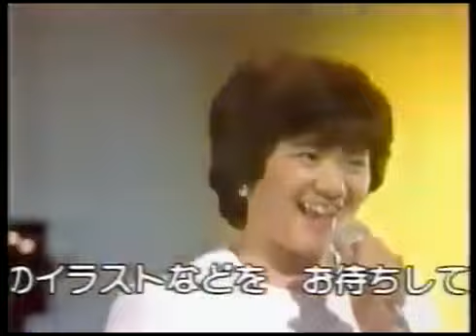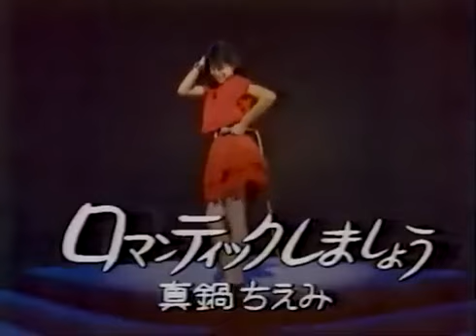1980年代 アイドル・レアコレクション 1980s Idol Rare Collection City pop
Japanese Jazz Fusion Join the Japanese Jazz Fusion Discord Groupに参加しませんか

私はこのビデオの音声と画像素材の権利を所有していません。このビデオはエンターテイメントとプロモーションのためのものです：

私はビデオの音声と画像素材の権利を所有していません。このビデオはエンターテイメントとプロモーションのためのものです。Join the Japanese Jazz Fusion Discord Group:

私はビデオの音声と画像素材の権利を所有していません。このビデオはエンターテイメントとプロモーションのためのものです。